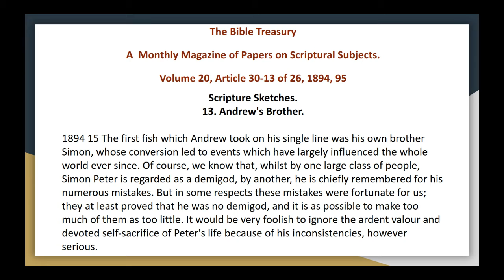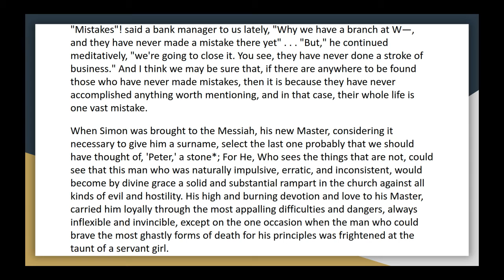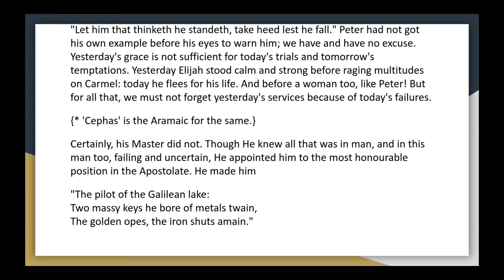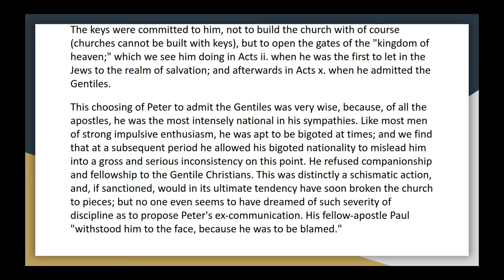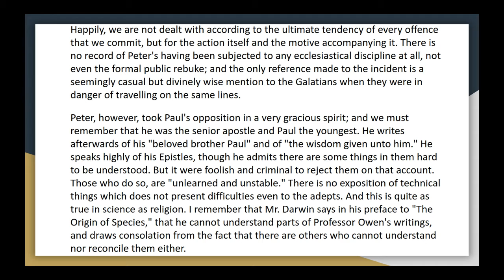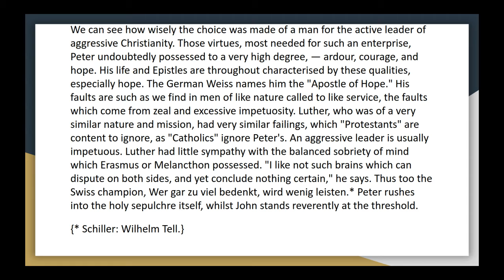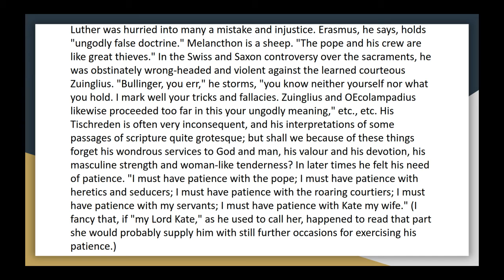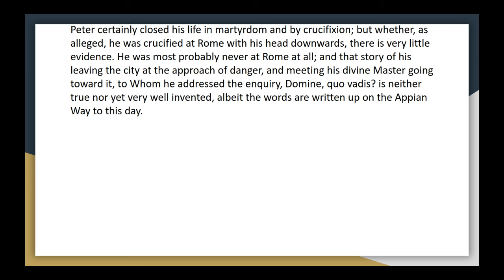The bible treasury vol 20, 30 13 scripture sketches andrew's brother audio article